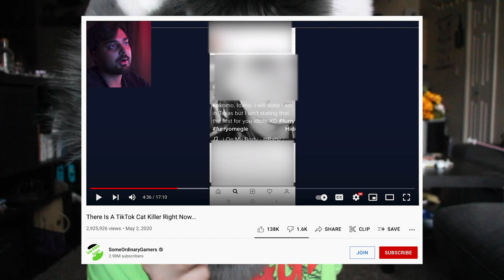remember when Omegle was safe 4 furries ?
me neither